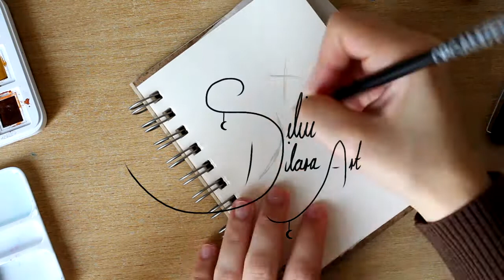Inktober 2016: Fabulous Zombie Ink Sketch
Thank you so much for the feedback! You can find all the infos down below :)

Used Materials:
Pentel ink brush pen
Van Gogh Watercolors
White Marker